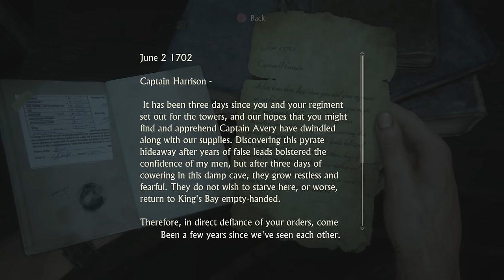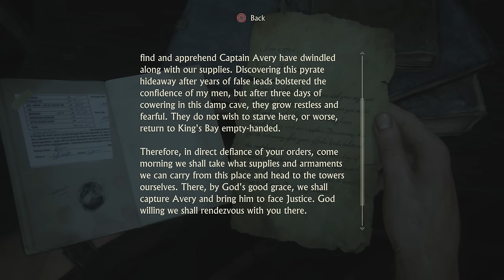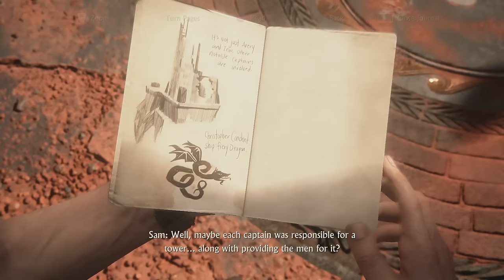Uncharted 4 #15 - "Madagascar"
This game is beautiful and keeps surprising me.